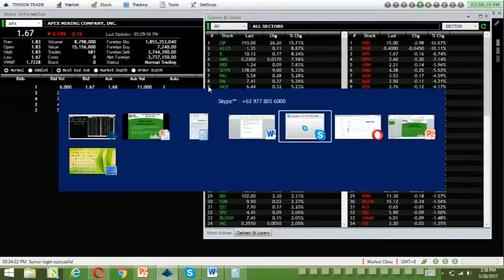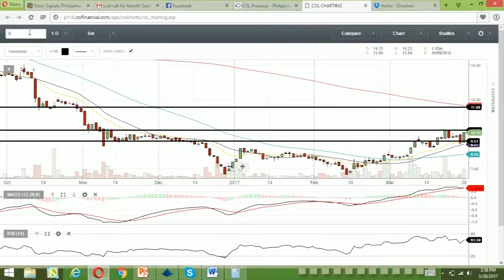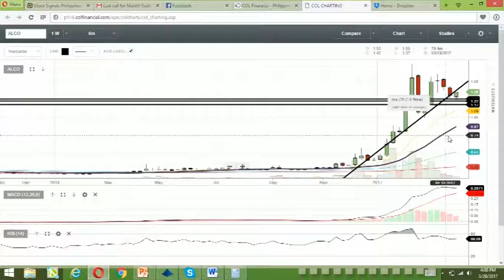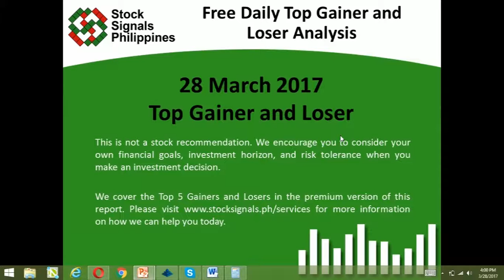Top Gainer and Top Loser Analysis - Philippine Stock Exchange - 28 March 2017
This is not a stock recommendation. This is our analysis of the Top Gainer and Top Loser (with a significant volume) on the Philippine Stock Exchange as of March 28, 2017.

We cover the Top 5 Gainers and Top 5 Losers in the premium version of this report. to learn more about how we can help you become an independent and a profitable stock trader and investor.

MUST-HAVE TOOLS RECOMMENDED FOR YOU